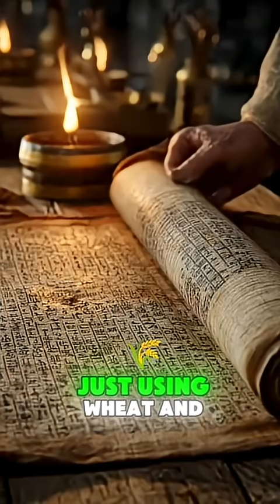Ancient Egypt’s SHOCKING Pregnancy Test Actually Worked! 🌾👶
👀 Over 3,000 years ago, ancient Egyptians had their own pregnancy test — no doctors, no tech, just wheat and barley seeds! 🌾
According to the Papyrus Carlsberg Collection (1350 BCE), a woman would urinate on two piles of seeds.
If they sprouted, she was pregnant. If not, she wasn’t.
Even more shocking? The type of grain was believed to reveal the baby’s gender! 💙💖

In the 1960s, scientists tested this ancient method and discovered it was about 70% accurate — because hormones in the urine can actually help seeds grow. 😱

From the sands of Egypt to modern science — this test proves that ancient minds were far ahead of their time. 🏺✨